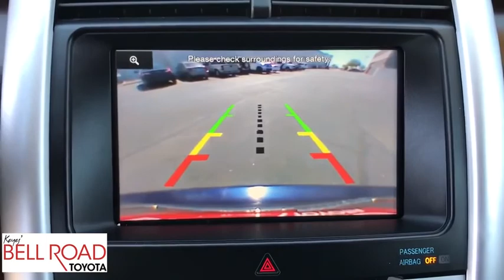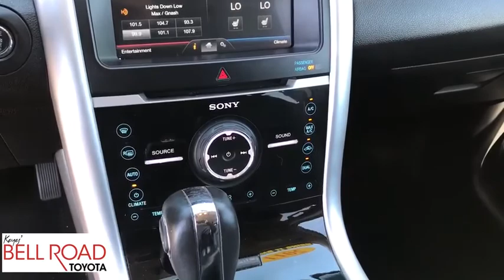2011 Ford Edge Phoenix, Glendale, Peoria, Sun City, Surprise, AZ 481970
Blue Used 2011 Ford Edge available in Phoenix, Arizona at Bell Road Toyota. Servicing the Glendale, Peoria, Sun City, and Surprise, AZ area.

Check out this 2011 Ford Edge Limited. Its Automatic transmission and Gas V6 3.5L/213 engine will keep you going. This Ford Edge features the following options: Wood appearance instrument panel appliques, Universal garage door opener, Tire pressure monitoring system, SYNC voice-activated communications & entertainment system -inc: Bluetooth capability, steering wheel audio controls, USB port, audio input jack, 911 assist, vehicle health report, turn-by-turn navigation, real-time traffic, Supplemental park lamps, Sony audio system -inc: AM/FM/CD stereo w/MP3 capability, (12) speakers, HD radio, Solar tinted front door window glass, Sirius satellite radio w/6 month subscription -inc: (6) month subscription *N/A in AK or HI*, Side-impact air bags, and SecuriLock encrypted passive anti-theft system (EPATS). Stop by and visit us at Bell Road Toyota, 2020 West Bell Road, Phoenix, AZ 85023.